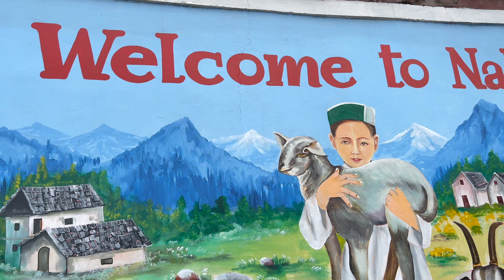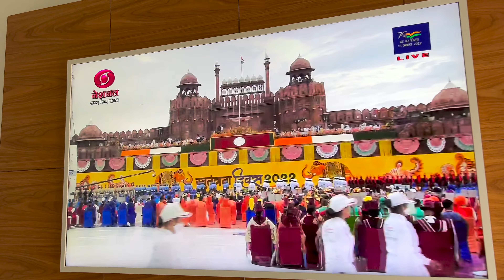India Ka Independence Day Celebration..🇮🇳/trip to India(Part-7)/Indians in Botswana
Namstey Friends🙏. Welcome to our family channel .We are Indians staying in BOTSWANA(AFRICA). and sharing our lifestyle videos with you all. Hope you ll enjoy them. SUBSCRIBE our channel with 🔔 button to get notifications for new videos updates. Thank you for waching😊🇮🇳